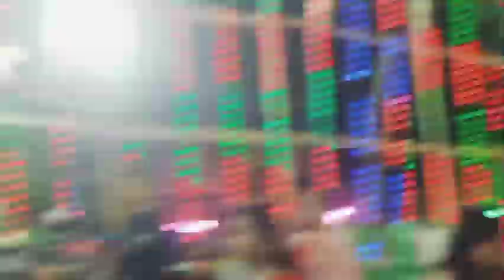বিয়ে বাড়ি মানেই আনন্দ আর মজা 😍 পুরো পরিবারের সাথে নেচে এতো টা মজা করেছি 😘 অন্য কোথাও এই মজা হয়নি